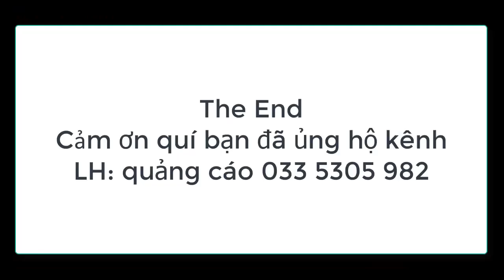CĂNG THẲNG MỆT MỎI STREESS ÁP LỰC TRONG CUỘC SỐNG XEM VIDEO NÀY TAN BIẾN HẾT LUÔN